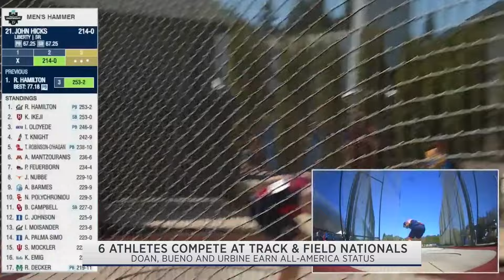Flames Central: ALL-AMERICANS + McGHEE UPDATE + more!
On this week's Flames Central:
🔥 @Liberty_XCTF All-Americans, experience at Nationals
🔥 Feature on former @Libertyfootball @LibertyWBB couple
🔥 Recognition for @LibertySB

0:00 Welcome
1:04 Liberty Track at Nationals, All-America honors
2:27 Calli Doan on experience at Nationals
2:58 Father's Day surprise video for Football staff
11:01 Darius McGhee update, Flames Central Podcast
12:54 Liberty Softball recognition
12:38 Break
16:48 Feature on the Stone Family, former Liberty women's basketball and football couple
23:08 Break
26:13 'Dad Jokes' fun with Jamey Chadwell and Ritchie McKay
27:51 Emily & Matt awful dad jokes + Goodbyes